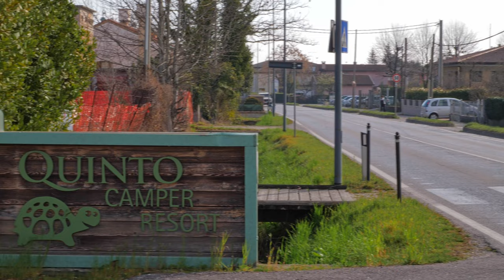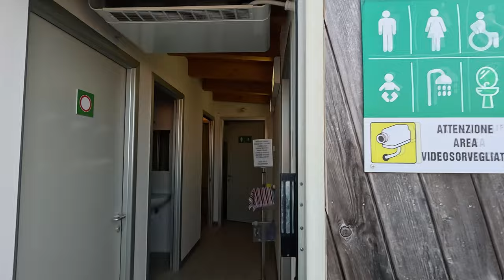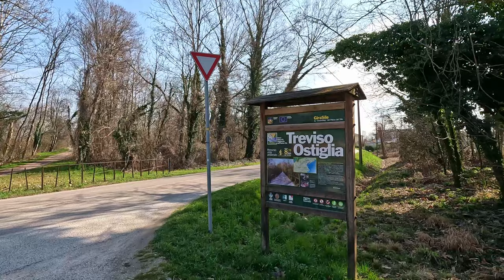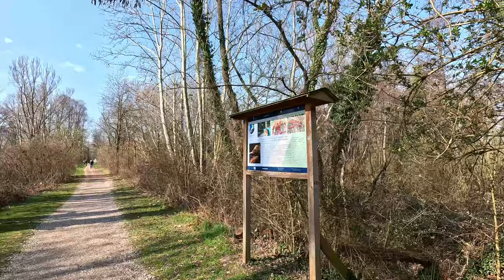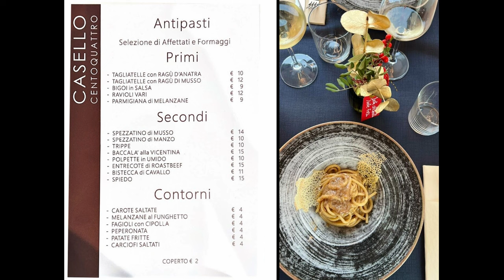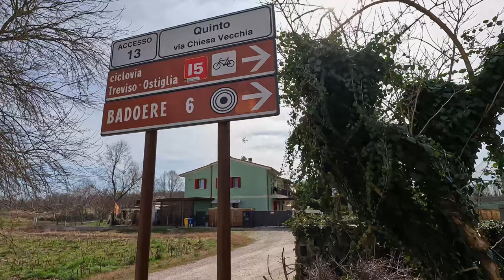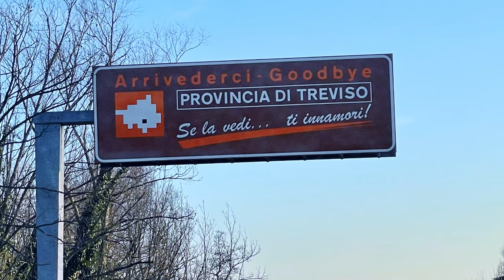Quinto Camper Resort a Quinto di Treviso - Tutto quello che si può fare in questa Area Sosta.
Questo il nostro diario un insolito weekend che abbiamo trascorso all'Open Season Festival 2023 magnificamente organizzato dall'Area Quinto Camper Resort di Quinto di Treviso (TV).
Oltre alle moltissime sorprese che ci ha riservato Roberto Boscarin l'organizzatore, nel video descrivo l'area sosta, che è aperta 12 messi all'anno, ed anche le nostre uscite in bici sulla vicina ciclabile dell'Ostiglia (tracciato di una ferrovia dismessa), fino al suggestivo borgo di Badoere con la sua piazza mercato Rotonda.

Accessorio consigliato:
Supporto Telefono Bicicletta

SOSTIENI ATTIVAMENTE IL CANALE
Per prima cosa, se non lo hai già fatto, ISCRVITI AL CANALE, è' facile, gratuito e non comporta nessun impegno per te; per noi, invece, il tuo sostegno è determinante!
Mi permetto poi di chiederti se hai voglia di fare un piccolo sforzo che a te non costerà nulla, cioè utilizzare questo link per i  tuoi acquisti su AMAZON (puoi acquistare qualsiasi cosa):

I prezzi degli articoli per te restano invariati, ma noi riceveremo un piccolissimo contributo direttamente da AMAZON.